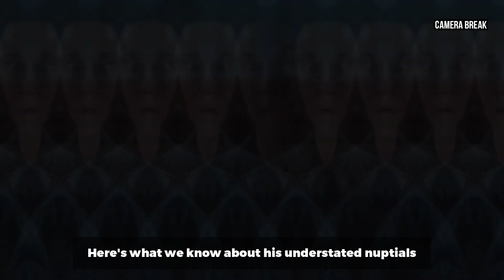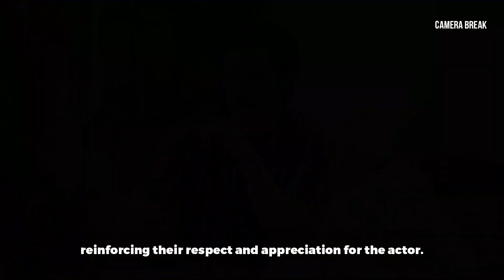Inside Milo Ventimiglia's 'Quiet' Nuptials: A Private Celebration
Step into the world of 'This Is Us' star Milo Ventimiglia's remarkably private wedding. In a surprising announcement, Ventimiglia revealed details about his "quiet" nuptials, deviating from the typical Hollywood extravagance. Join us as we delve into the actor's preference for privacy and the intriguing details surrounding his understated wedding.

An Unexpected Announcement: Milo caught everyone off guard with his unanticipated wedding revelation, opting for a "quiet" ceremony that left fans and the media intrigued. His decision to keep details private has made this one of the most intriguing celebrity nuptials to date.

Milo’s Quiet Wedding: An Intimate Affair: Ventimiglia's commitment to privacy was evident in his wedding, which took a minimalistic and serene approach. The event was a cozy gathering of loved ones, emphasizing the sanctity of their commitment.

Ventimiglia’s Respect for Privacy: Known for prioritizing discretion, Milo's decision to have a secret wedding reaffirms his respect for personal boundaries. His approach sets an inspiring example in an era of oversharing.

Fan Reactions to the Quiet Wedding: Fans expressed admiration for Milo's choice to keep his wedding private, viewing it as a refreshing change in celebrity culture. Their reactions underscored their respect for his decision.

Why Ventimiglia’s Approach is Admirable: Milo's commitment to privacy serves as a reminder of the importance of personal integrity, setting an inspiring example for celebrities and fans alike.

Join us in celebrating Milo Ventimiglia's modest wedding and the importance of privacy in personal affairs.